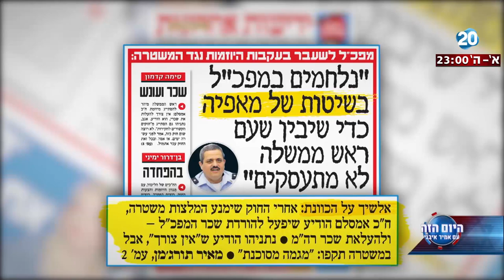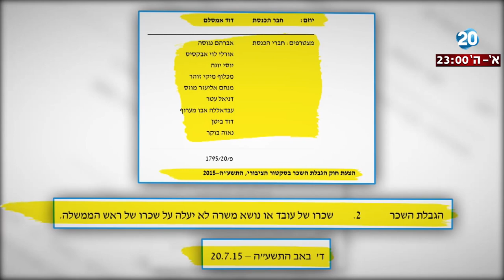היום הזה - אמסלם והצעת החוק "נגד" המפכ"ל: הכותרות והעובדות